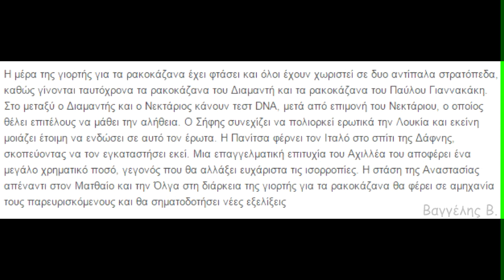Μπρούσκο Επεισόδιο 232 - Περίληψη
Τσέκαρε το κανάλι μου για τα προηγούμενα/επόμενα επεισόδια!!